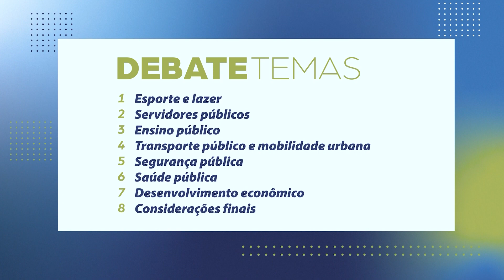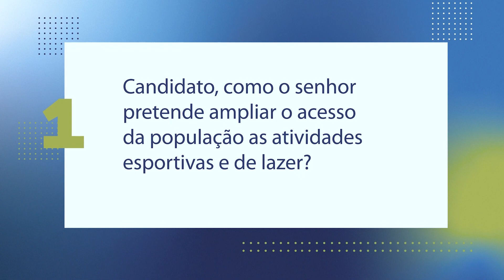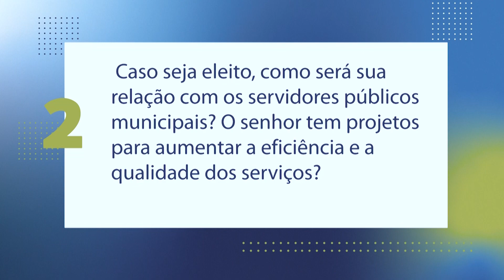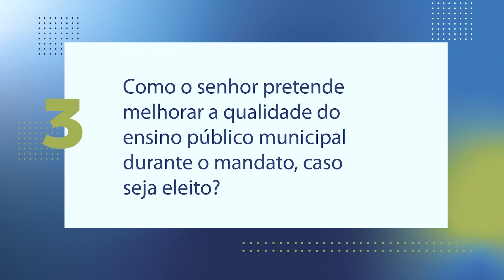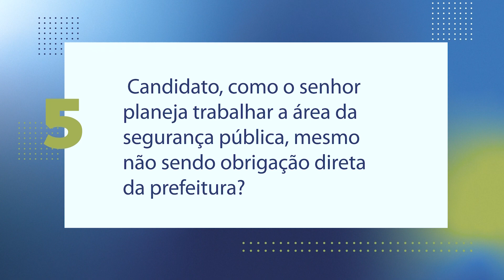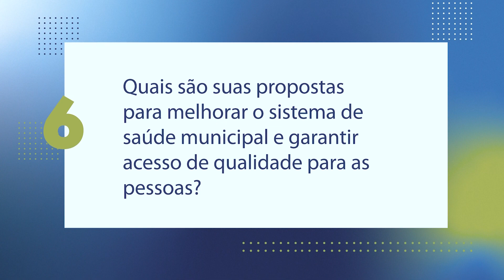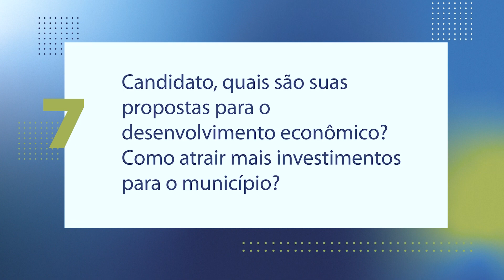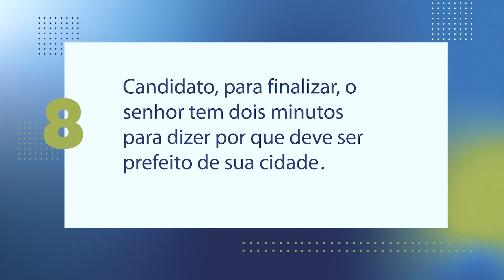Eleições 2024: Thiago Valério foi o entrevistado da manhã desta quarta-feira (4)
O candidato à prefeitura de Barra Mansa, Thiago Valério, foi o entrevistado da manhã desta quarta-feira (4) do projeto Eleições 2024 do Grupo Pançardes de Comunicação, responsável pelos jornais A Voz da Cidade e Diário do Vale.

Todos os candidatos às prefeituras das 10 cidades da região estarão nos estúdios para as entrevistas. O objetivo é ampliar as discussões sobre gestão pública, debater desafios e apresentar propostas para auxiliar os eleitores na escolha do voto até o dia 6 de outubro.

Acompanhe e conheça as propostas de todos os candidatos.

Confira a entrevista!